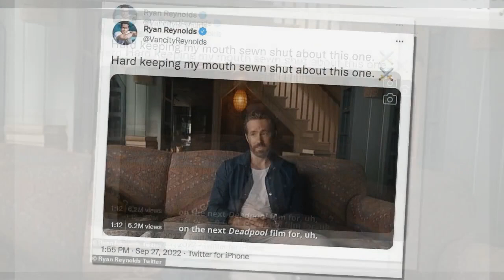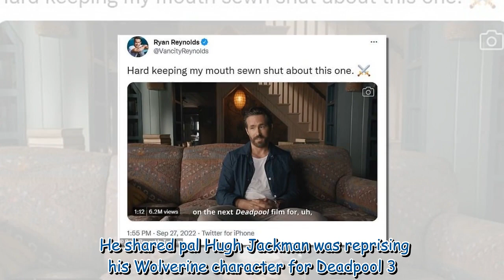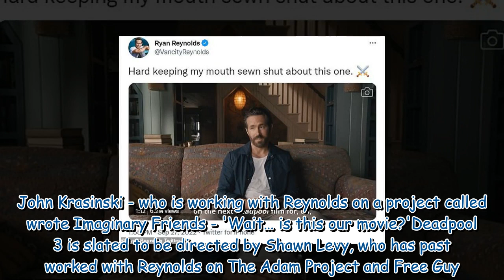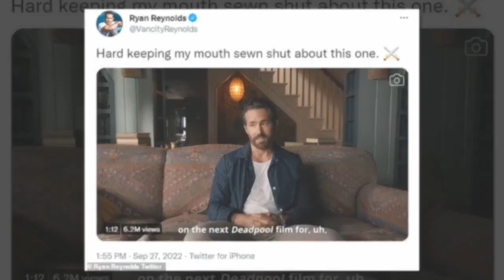Ryan Reynolds reveals his inner circle which includes wife Blake, mom and brother12 353411